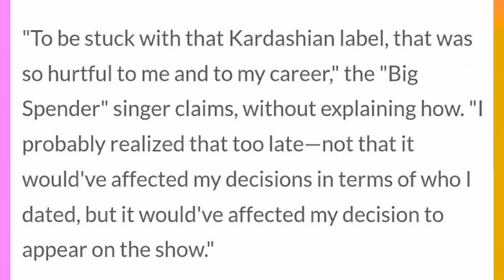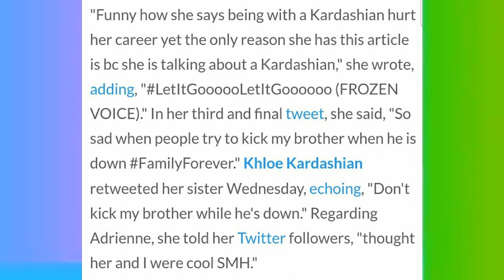Kim Kardashian and Adrienne Bailon BEST FRIENDS AGAIN 2018! Kim gives Adrienne an AMAZING GIFT!